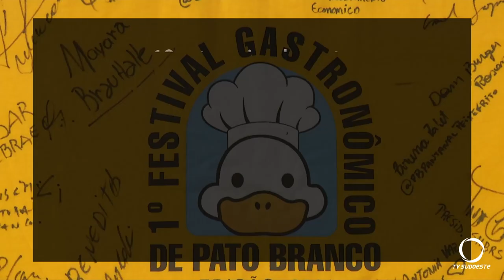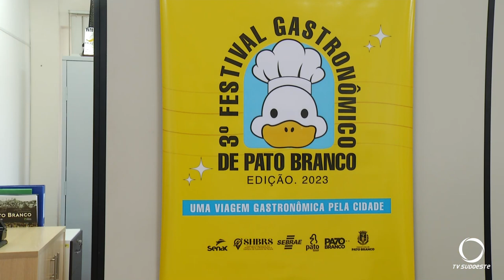Pato Branco terá o 3º Festival Gastronômico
Qual a sua comida preferida?